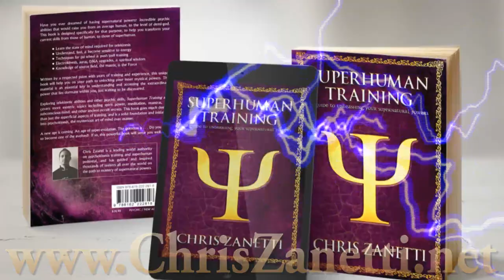Ninjutsu Sword Spinning Training | 忍術 | 忍者刀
Ninja Master Zanetti demonstrates some ninjutsu sword spinning practice ...

Chris Zanetti.

- My blog on supernatural powers

- My website for developing the powers of levitation & human flight. If you dream of flying, then this will really help you!

. my website and blog for sorcerers, wizards, witches and warlocks (in progress)

Telekinesis | Human Flight & Levitation | Chi Energy | Mastering the Elements | God Power | Ki Power | The Force | Real Jedi Master | Prana | Siddhi | Belief | Faith | Ancient Egypt | Matrix